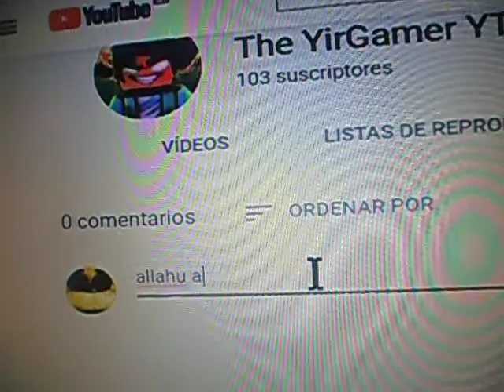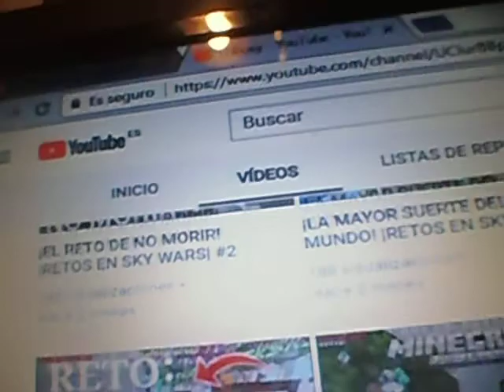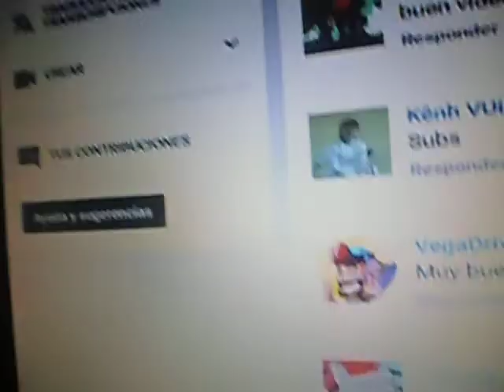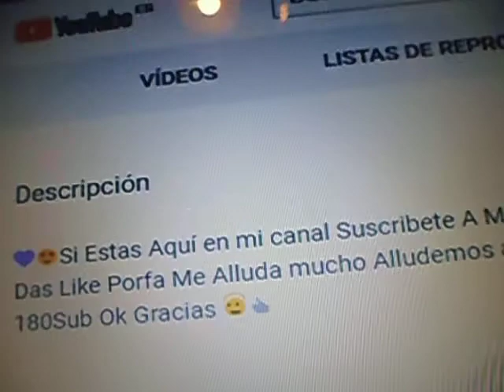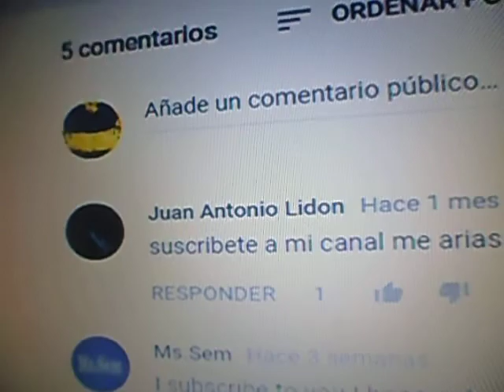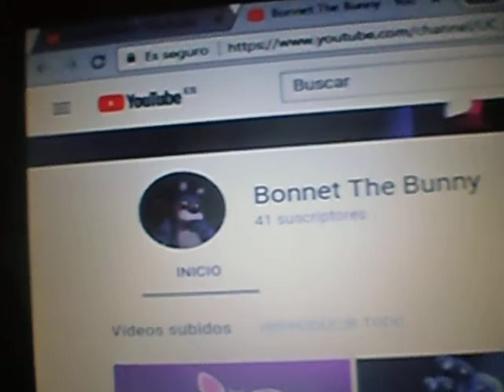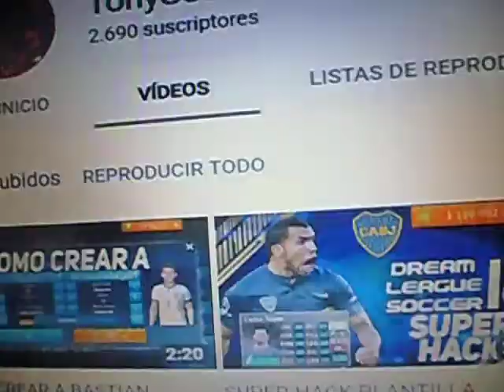promos nuevas epicas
unos canales muy chulos (: